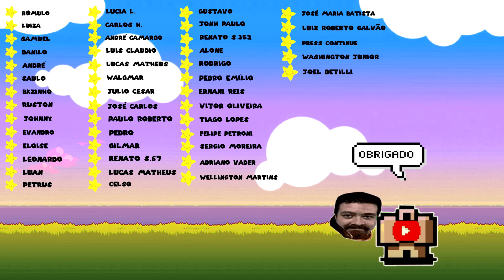O Castelo Dourado Principal 6ª Região - Nioh 2 #46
Detonando a primeira parte da segunda missão principal da região 6.
O Castelo Dourado

✅ Endereço
Caixa Postal 5687
Brazlândia DF